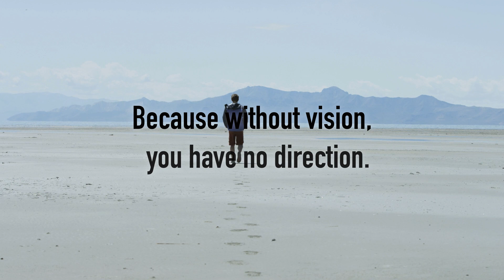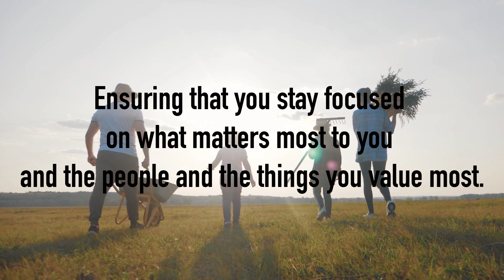Do you have 20/20 vision?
Get 2020 Vision with PlanPlus Online.